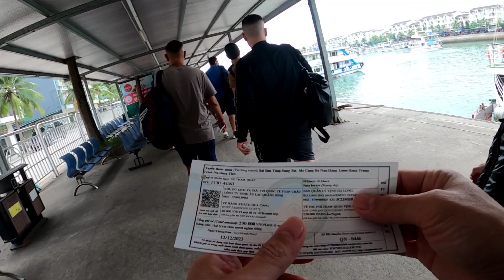Vietnam (Part 3) Halong Bay - one day tour from Hanoi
Pertama kali Liburan ke Vietnam

Part 1 - Hanoi - Old Quarter